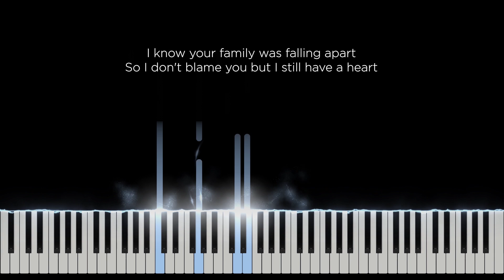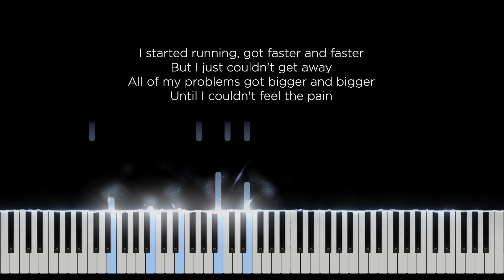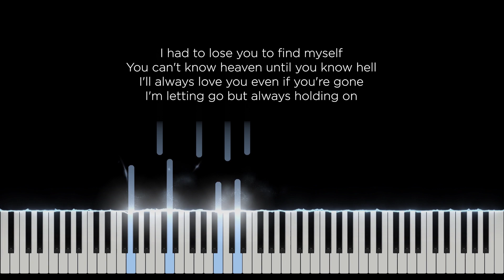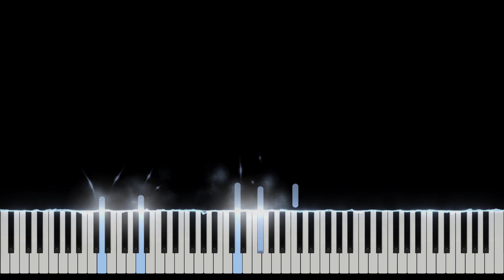First heartbreak - Lauv (original Key Karaoke) - Piano Instrumental Cover with Lyrics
Original Music by Lauv